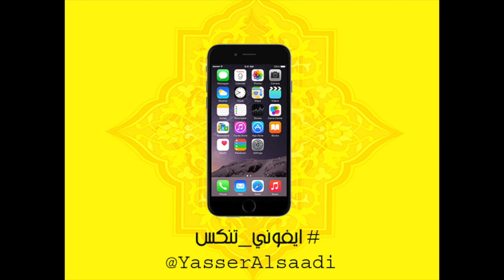Marimba Tanakas Ringtone @yasseralsaadi ايفوني_تنكس#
A simple modification of the basic iPhone ringtone Marimba